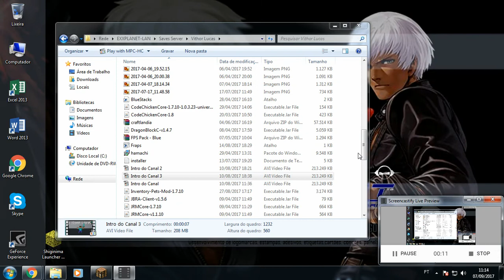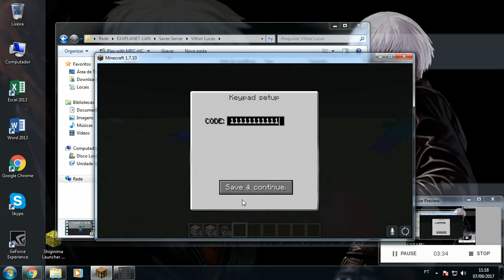MINECRAFT MODS: MOD PACK de Five Nights at Freddy's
▬▬▬▬▬▬▬▬▬▬▬ஜ۩۞۩ஜ▬▬▬▬▬▬▬▬▬▬▬▬▬
▓▓▓▒▒▒░░░ LEIA A DESCRIÇÃO DO VÍDEO ░░░▒▒▒▓▓▓
▬▬▬▬▬▬▬▬▬▬▬ஜ۩۞۩ஜ▬▬▬▬▬▬▬▬▬▬▬▬▬
Skype: SuperVithor

parceiros:
Joao_GamerXD
The Flash
Gustavo X3
bruno gemes

Meu nome e vithor lucas, tenho 9 anos e jogo minecraft, kogama e roblox e o meu sonho era ser youtuber e o meu sonho se realizou ! Muito obrigado galera !